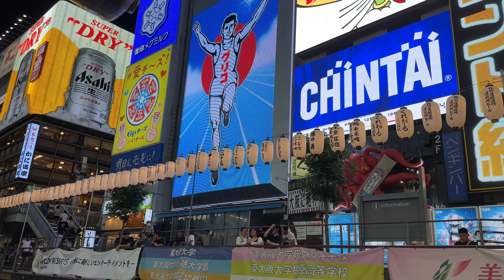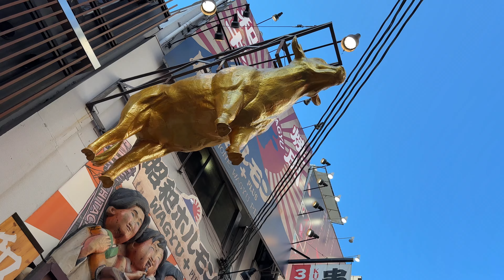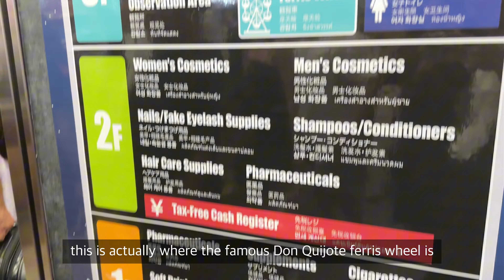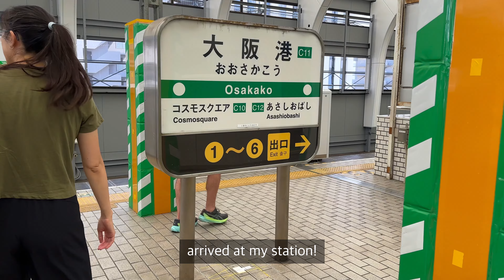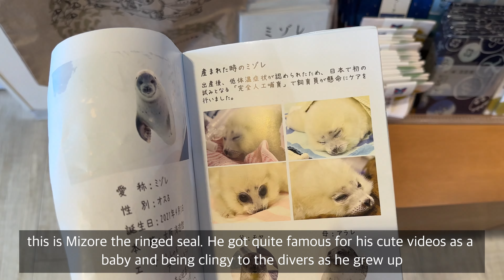SOLO TRIP TO OSAKA 🇯🇵 | Dotonbori, Kaiyukan Aquarium, Osaka Castle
📍Locations:
– Dotonbori
– Osaka Aquarium Kaiyukan
– Osaka Castle